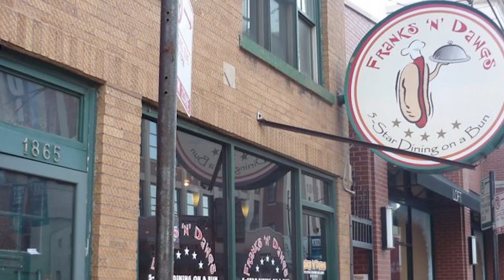Banh Mi @ Franks 'n' Dawgs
The Banh Mi at Franks 'n' Dawgs in Chicago won North America's Tastiest Fast Feast at the 2014 Chowzter Awards in London. The nomination was made by Karen Valentine the founder of